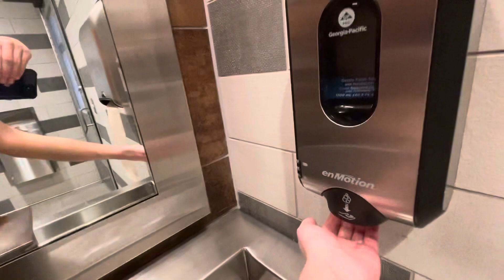Raising Cane’s Chicken Fingers Unisex Restrooms full shoot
(5/2/24) I don’t own any of the music in this video.